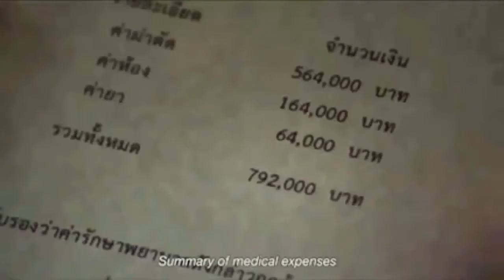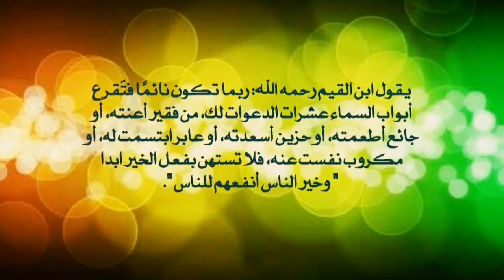فعل الخير ورد الجميل والمعروف فيديو توعية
افعل الخير مهما استصغرته فلا تدري اي حسنة تدخلك الجنة,
افعل الخير حالات واتس